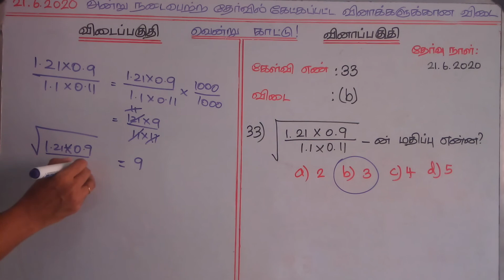33. Find the value of √((1.21×0.9)/(1.1×0.11)) - Simplification - TNPSC Maths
Q No 33    Find the value of √((1.21×0.9)/(1.1×0.11))  a) 2                     b) 3                         c) 4                 d) 5

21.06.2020   அன்று நடைபெற்ற கணக்கு (சுருக்குதல் – Simplification) தேர்வுக்கான விளக்கமான விடை

Simplification - TNPSC Maths

பயிற்சி கணக்குகளைக் காண…Simplification Set 1 Set 2 Set 3 Set 4 Set 5 Set 6 Set 7 Set 8 Set 9 Set 10 Set 11 Set 12 Set 13 Set 14 Set 15 Set 16 கணக்குகளை பயிற்சி எடுத்தால் வினாடிகளில் பதில் அளிக்கலாம்.. விடாமுயற்சி, தொடர்பயிற்சி, கணிதத்தின் தாரக மந்திரம். நிமிடங்களில் பயிற்சியை எடு! நொடிகளில் விடையைத் தொடு! எட்டிப்பிடி! இதுதான் ஏணிப்படி! வென்றுகாட்டு! அரசு அலுவலராய் நின்றுகாட்டு!